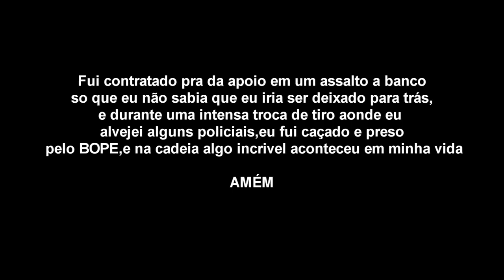Arma 3 - Pastor Pregando No Presídio (Pastor Azeite Quente)